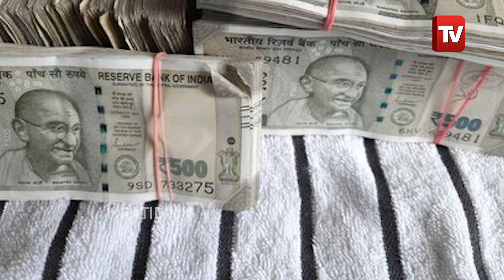ରାହୁଲଙ୍କ ଜୀଭ କାଟିଲେ ମିଳିବ ୧୧ ଲକ୍ଷ ଟଙ୍କାର ପୁରସ୍କାର | Shinde Sena MLA announces Rahul Gandhi'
ରାହୁଲଙ୍କ ଜିଭ କାଟିଲେ ୧୧ଲକ୍ଷ ଦେବି; ଏଭଳି କହି ବିବାଦରେ ଶିବସେନା ବିଧାୟକ | Shinde Sena MLA announces bounty to 'chop off Rahul Gandhi's tongue', sparks row